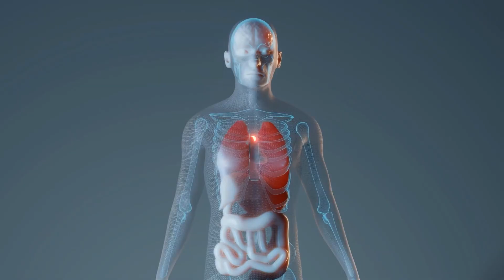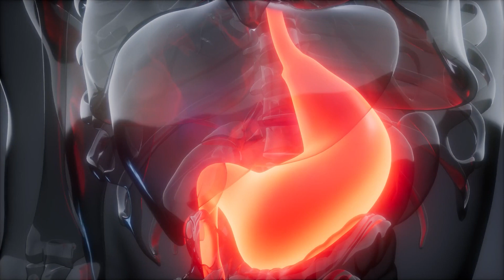Iss Zitrone und Zimt für 7 Tage und DAS wird mit deinem Körper passieren!